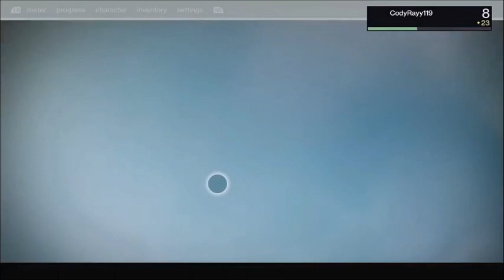DESTINY The Dark Beyond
Obs is a bitch that is all